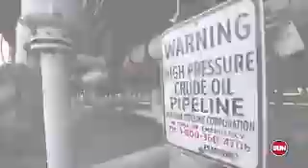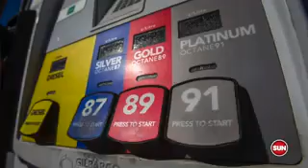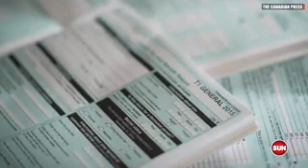Hit The Road Carbon Tax!: Energy Prices Too High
WATCH BELOWSun political columnistsLorrie GoldsteinandLorne Gunter explain that with energy price being too high, the moral reason for the carbon tax no longer applies.What do YOU thinkTweet and Facebook us!And dont forget to subscribe to ourYouTube Channel.